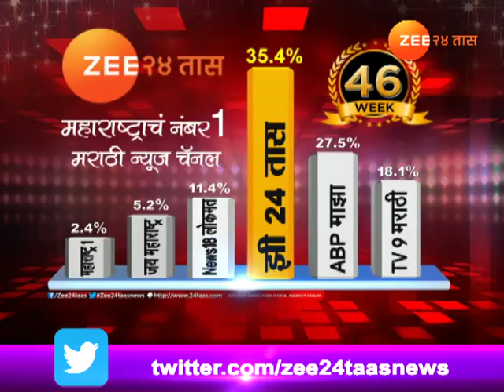Shubhangi Swaroop Becomes Indian Navy's First Woman Pilot